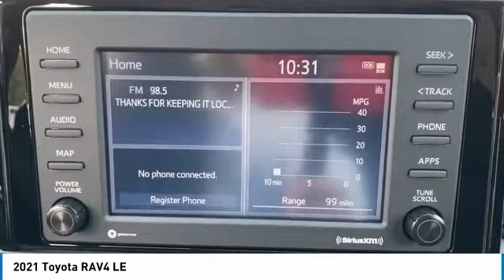2021 Toyota RAV4 Crossville, McMinnville,Nashville,Murfreesboro, Cookeville, TN Live 9192920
2021 Toyota RAV4 LE

Cumberland Toyota
1540 Interstate Dr

Let our 2021 Toyota RAV4 LE AWD in Magnetic Gray Metallic redefine what you can do in a compact SUV! Powered by a 2.5 Liter Dynamic Force 4 Cylinder generating 203hp paired with an 8 Speed Direct Shift Automatic transmission with ECO and Sport modes so you can pick your own kind of performance. Nimble and easy to maneuver, this All Wheel Drive SUV is also efficient enough to score nearly 33mpg on the highway. Our popular RAV4 adds rugged good looks, too, with LED lighting, dual chrome exhaust outlets, bold fenders, and a rear spoiler.brbrTake command of every ride in our LE cabin that helps you out with supportive fabric seats, a multifunction steering wheel, a filtered climate-control system, and high-tech benefits that are anchored by an Entune infotainment system. With that, you're treated to a 7-inch touchscreen, a six-speaker sound system, voice recognition, and an impressive range of connectivity choices that include Android Auto, Apple CarPlay, Bluetooth, WiFi compatibility, and Amazon Alexa compatibility.brbrToyota's sophisticated Safety Sense 2.0 technology gives a boost to your peace of mind with adaptive cruise control, lane-keeping assistance, and automatic braking to go with ABS, airbags, and a backup camera. You'll make every move in style with our RAV4! Not all customers qualify for all rebates.  Price includes: $1250 - TFS Non-Subvened APR Cash. Exp. 11/02/2020